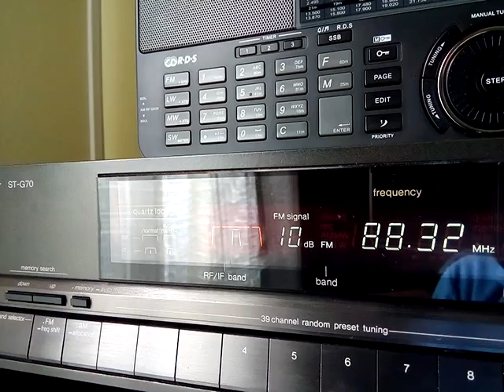Sp-E Arab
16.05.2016